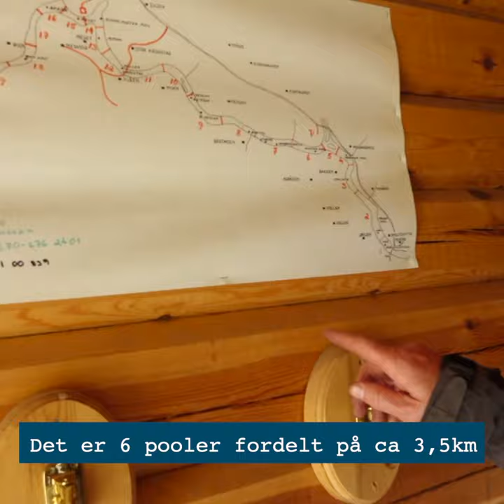Fiske hos Meråker Brug på Nessiøra vald, Stjørdalselva